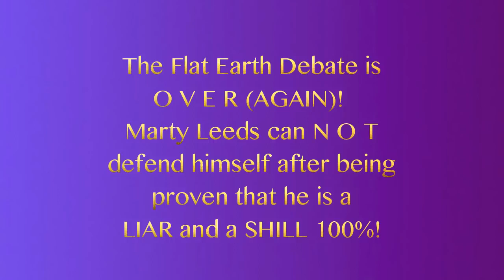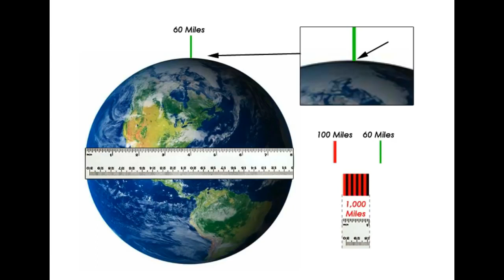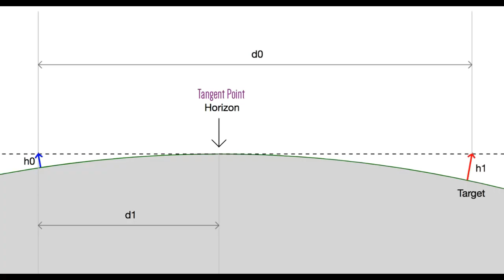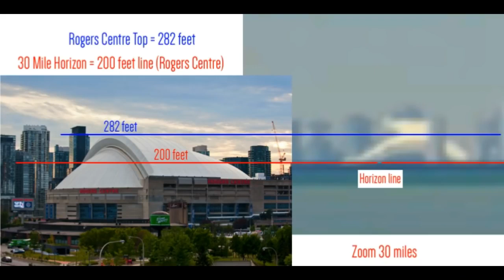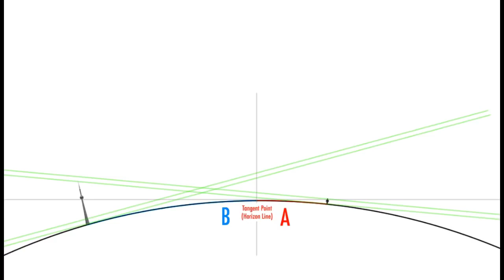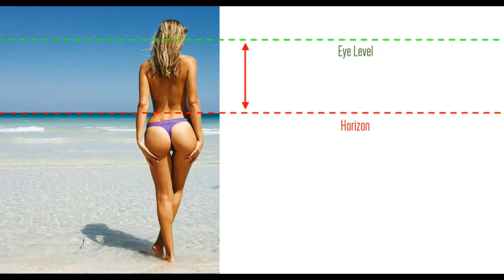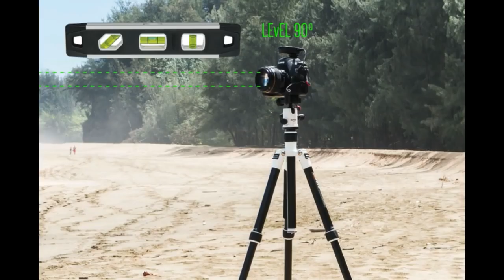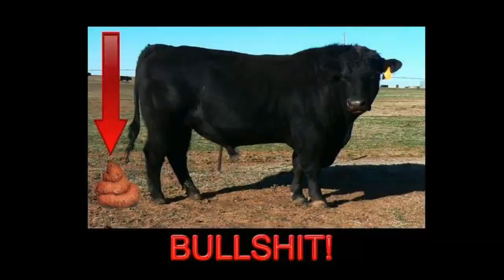Truthiracy3 exposes shill martyleeds33 & flat earth psyop +"Does God only eat pancakes?"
Thank you again Truthiracy3!

Flat Earth Theory = 74 / 223
Masonic = 74 / 223